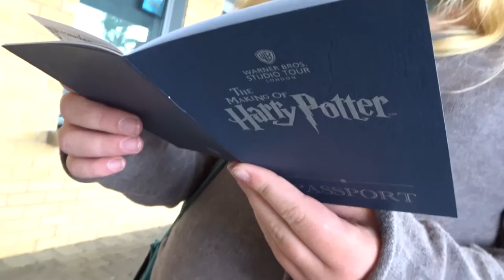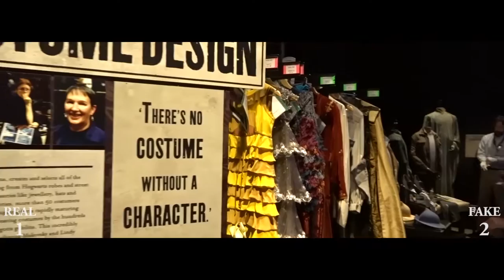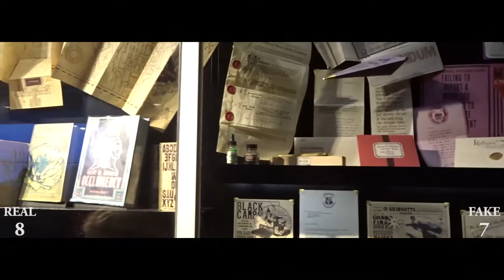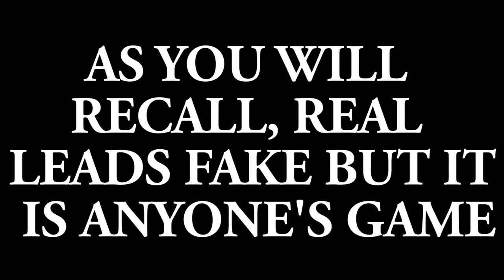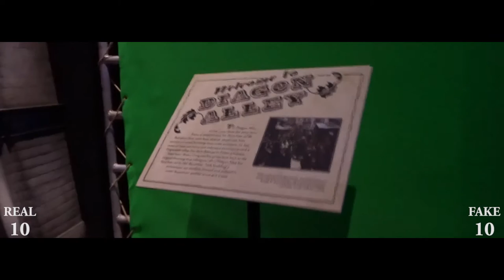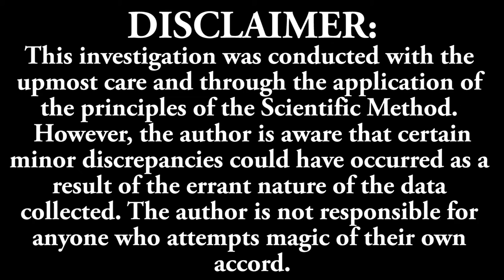IS HARRY POTTER MAGIC REAL? [HP STUDIO TOUR]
VERNER V.LOG #6
Went to the HP Studios in Watford to investigate whether the magic world of Harry Potter is actually real. Came out with some fascinating results!